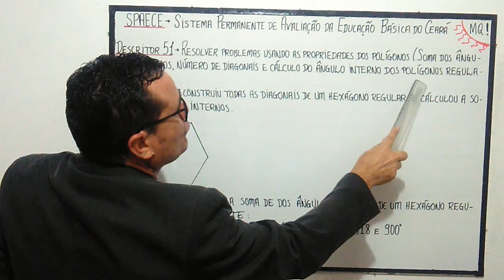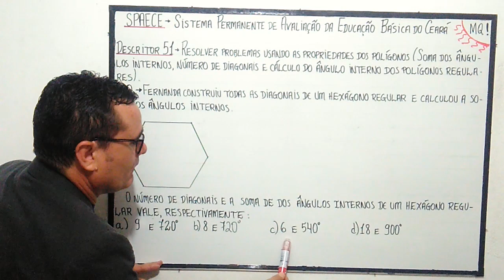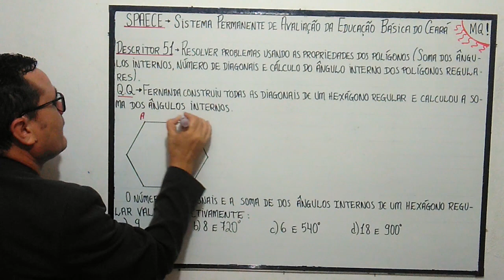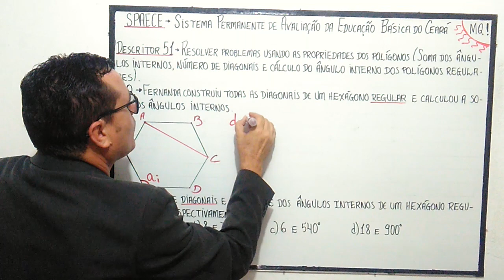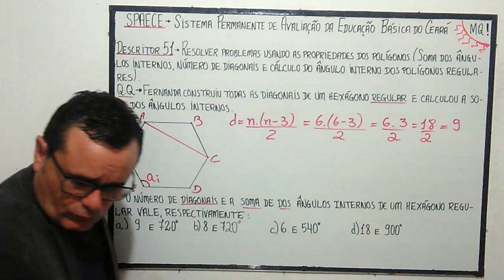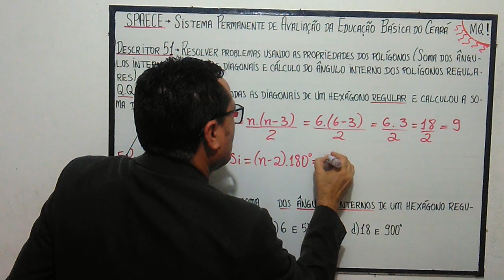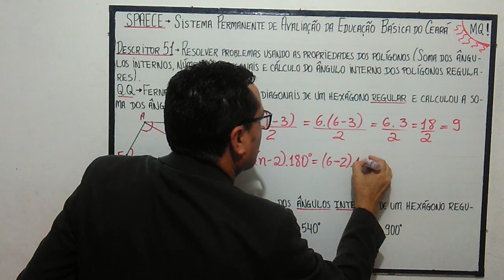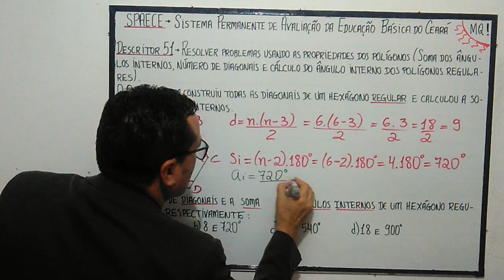SPAECE/SAEB-2019.DESCRITOR-51-POLÍGONOS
Neste vídeo preparo os alunos para a prova do SPAECE/SAEB que ocorrerá em outubro. É o descritor 51 do SPAECE que aborda o conteúdo de POLÍGONOS, que trata entre outros assuntos, o cálculo do número de DIAGONAIS de um POLÍGONO, a soma dos ÂNGULOS INTERNOS DE UM POLÍGONO e  o cálculo do ÂNGULO INTERNO DE UM POLÍGONO REGULAR.